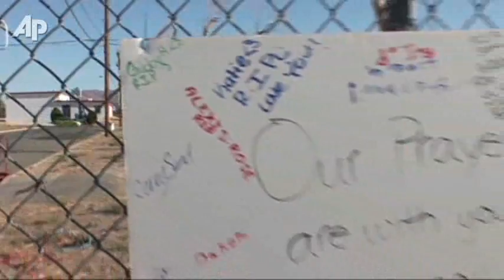Death Toll for Nevada Air Crash Rises to 10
The death toll in Reno, Nevada grows to 10, as another injured person died late Sunday. Authorities said 70 people were treated at hospitals, and that four remained in critical condition. (Sept. 19)